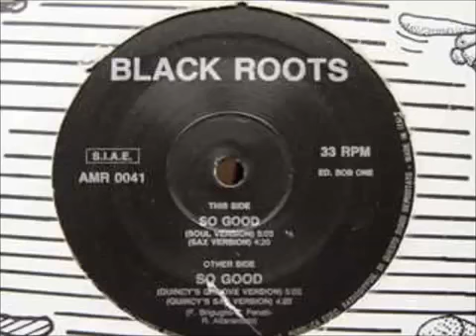RARIDADE DE 1991